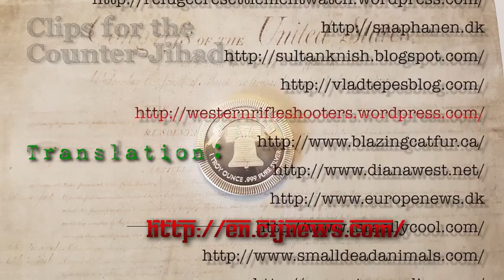Ayman Elkasrawy incites religious violence against Jews and Non-Muslims - July 4, 2016